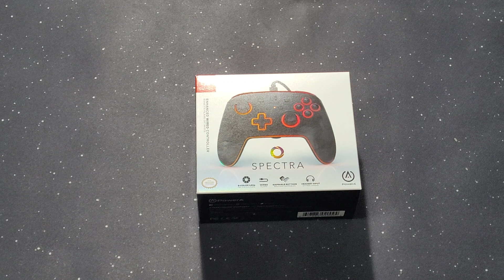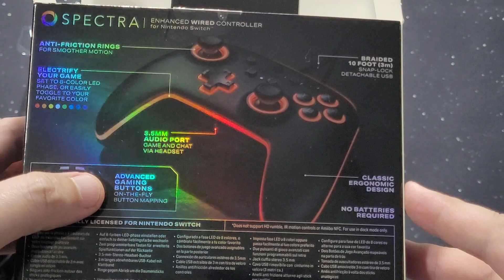Nintendo Switch PowerA Spectra Enhanced Wired Controller Unboxing & Testing - Red Bandana Gaming